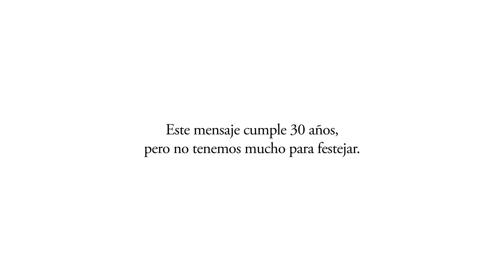"Manos" - Fundación Vida Silvestre - VMLY&R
La idea muestra la vigencia de este comercial histórico invitando a pensar más que a festejar. “La situación de la fauna argentina es igual o peor que la que existía en ese momento”, comentó Fernando Tchechenistky, CCO de VMLY&R.